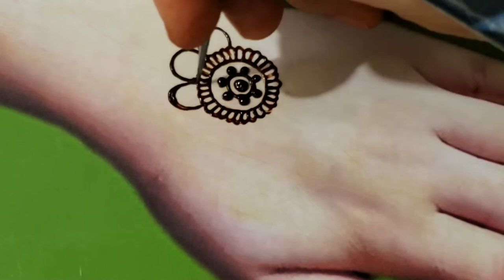Eid Mehndi Design 2022 || Easy And Simple Mehndi Design || Cone Designs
Mehandi,Emehndi,
‌mehdi ka Dizain,
Mahdi Ka Design,
Cone Design,
mehsiml design,
mehandi design,
mehndi design 2019,simple mehndi,
e mehndi design 2018,
Simple mehndi designs for hands,
arabic mehndi,
bridal mehndi,
mehendi design simple,
simple mehendi designs,
mehendi design easy,
easy mehendi design,
the art of mehndi,
back hand mehndi design,
mehndi design 2018 latest,
simple mehndi designs for front hands,
simple mehndi designs for kids,
mehndi design 2018 simple and easy,
mehndi ka photo,
mehandi designs for kids,
mehandi design latest,
mehndi designs for kids,
simple mehndi design for left hand,
dulhan mehandi,
easy mehndi,
mehndi design 2018 arabic,
meganthi,
latest mehndi design 2019,
mehndi tattoo,
new mehandi design,
mehndi ke photo,
new mehndi,
leg mehndi design,
mehandi simple,
mehndi designs 2019 simple,
henna tattoo designs,
arabic mehendi design,
simple mehndi design 2019,
mehndi design for girls,
front hand mehndi design,
mehndi ki photo,
henna near me,
bridal mehendi design,
pairo ki mehndi,
mehendi design arabic,
mehendi design for kids,
finger mehndi,
khafif mehndi design,
new mehndi designs 2018 easy,
simple mehandi,
mehndi lagane ka design,
henna tattoo near me,
back hand mehndi,
hathon ki mehndi,
simple henna,
new mehndi designs 2018 arabic,
stylish mehndi design,
front mehndi design,
arabic mehndi design 2017,
mehandi dijain,
hand mehndi,
mehndi design 2018 simple,
white henna,
pair ki mehndi,
mehndi lagane ki design,
henna mehndi,
mehandi design for girls,
haath ki mehndi,
mylanchi design,
mehndi design 2019 simple and easy,
mehndi designs latest 2018,
bridal mehndi designs for full hands,
new mehndi designs 2018 simple,
jewellery mehndi design,
simple arabic mehndi designs for left hand,
beautiful mehndi,
henna patterns,
maganthi,
new mehendi design,
latest mehndi,
full mehndi design,
mehndi designs 2019 hd,
simple cone designs,
haathon ki mehndi,
leg mehndi,
mehendi design latest,
fancy mehndi,
simple mehendi design front hand,
easy mehndi designs for kids,
mehendi simple design,
maruthani design,
cone designs simple,
mehndi ke design ki photo,
mehndi designs for eid 2019,
mehndi design for baby girl,
khafif design,
mehandi design full hand,
round mehndi design,
leg mehandi design,
new full hand mehndi designs 2018,
mehndi art,
henna tattoo kit,
mehandi design for hand,
gorintaku designs,
meganthi model design,
simple mehendi,
stylish mehndi,
henna hand,
foot mehndi,
mehndi designs for wedding latest,
kashees mehndi design,
arabic mehandi,
mehndi design please,
latest mehndi design 2018,
bridal mehandi,
mehndi drawing,
simple mehndi designs for hands step by step,
tattoo mehndi design,
best mehandi designs,
mehndi patterns,
arabic mehndi design 2019,
mehndi designs 2019 bridal,
best mehendi designs,
new simple mehndi design,
mehandi cone,
dulhan mehndi design 2019,
new latest mehndi design,
bridal mehndi design 2019,
mehndi ke new design,
dulhan ki mehndi,
pair ki mehndi design,
fancy mehndi design,
boys mehndi,